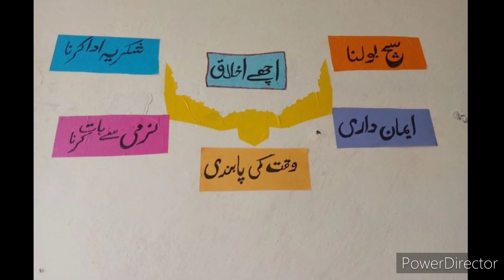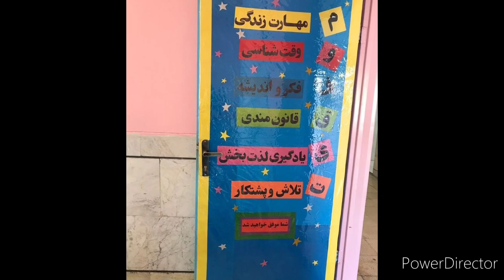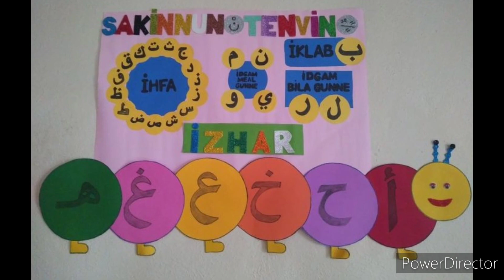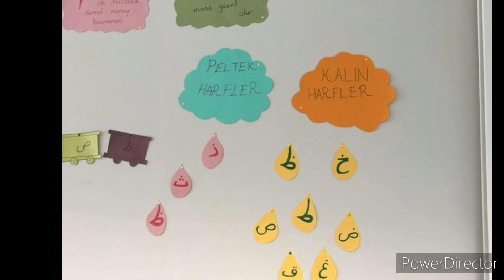Urdu Classroom decoration ideas/Urdu classroom corner decoration/Preschool Urdu learning activities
In this video, decoration ideas of teaching URDU to young learners are presented that can help teachers to plan their lessons well.Teaching of Urdu is  Interactive and meaningful learning occurs when children take interest in what is taught to them. Teachers need to facilitate their learners and classroom decoration is one of such strategies that can build interest of students in learning.